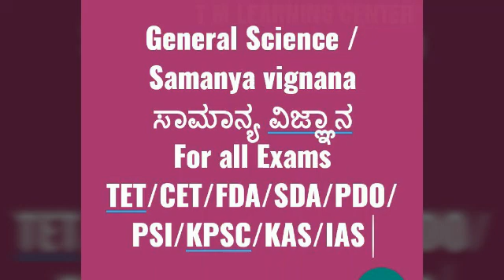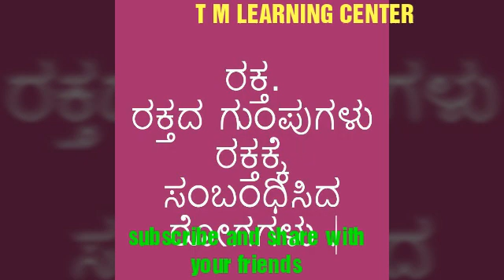Blood Raktha part-2 ರಕ್ತ. ರಕ್ತದ ಗುಂಪುಗಳು ರಕ್ತಕ್ಕೆ ಸಂಬಂಧಿಸಿದ ರೋಗಗಳು .blood group and diseases .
ರಕ್ತ.
ರಕ್ತದ ಗುಂಪುಗಳು ರಕ್ತಕ್ಕೆ ಸಂಬಂಧಿಸಿದ ರೋಗಗಳು .

For TET CET PDO PSI KPSC FDA SDA KAS

Blood part 1

Tell your opinion about this video